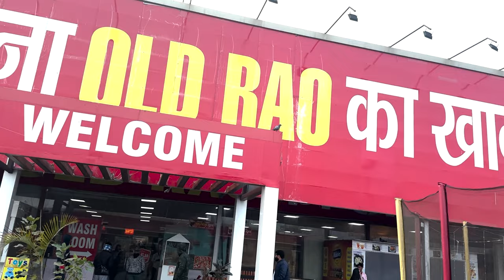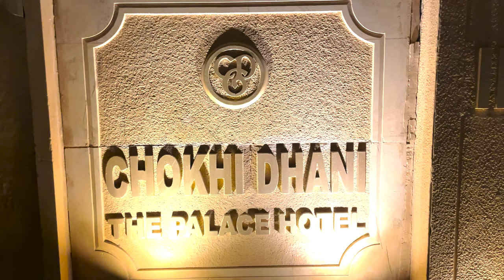The Golden Sands A Mesmerizing Holiday Trip to Jaisalmer | Discovering the Jewel of Rajasthan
Jaisalmer Fort - Immerse yourself in the rich history and captivating architecture of Jaisalmer Fort with our exclusive video tour! Built in the 12th century, this majestic fort stands tall amidst the golden sands of the Thar Desert, offering breathtaking views of the surrounding landscape. Join us as we delve into the intricate labyrinth of narrow alleys, ornate palaces, and ancient temples that make up this UNESCO World Heritage Site. Learn about the legends and stories that have shaped its legacy, and uncover the secrets hidden within its sandstone walls. Whether you're a history buff, an architecture enthusiast, or simply seeking adventure,

Kuldhara Village - Step back in time and explore the haunting mysteries of Kuldhara Village in Rajasthan, India, with our captivating video tour! Abandoned centuries ago under mysterious circumstances, this once-thriving settlement now stands as a silent witness to its enigmatic past. Join us as we wander through the crumbling ruins of deserted homes, narrow alleys, and dilapidated temples, each whispering tales of a vanished community. Delve into the legends and folklore that shroud this ghost town in secrecy, and uncover the reasons behind its sudden abandonment. From tales of an ancient curse to rumors of paranormal activity, Kuldhara Village offers a journey into the unknown like no other. Whether you're a history enthusiast, a paranormal investigator, or simply curious about the secrets of the past, our video promises an unforgettable exploration of this eerie yet fascinating site. Watch now and embark on a haunting adventure through the deserted streets of Kuldhara

Khaba Fort - Embark on a journey to the ancient Khaba Fort in Jaisalmer, Rajasthan, with our immersive video tour! Perched atop rugged cliffs against the backdrop of the Thar Desert, this majestic fortress holds centuries of history within its weathered walls. Join us as we explore the crumbling ruins, hidden passageways, and majestic gateways that tell the tale of a bygone era. Discover the strategic importance of Khaba Fort in the region's history and uncover the legends and folklore that surround its enigmatic past. From panoramic views of the desert landscape to the eerie silence that pervades its deserted halls, Khaba Fort offers a glimpse into Rajasthan's rich heritage and cultural legacy.

Patwon Ki Haveli - Step into the opulent world of Rajasthan's architectural marvel, Patwon Ki Haveli, with our mesmerizing video tour! Adorned with intricate carvings, ornate facades, and exquisite craftsmanship, this cluster of five havelis stands as a testament to the grandeur of Jaisalmer's wealthy merchants of the 19th century. Join us as we wander through the labyrinthine corridors, marvel at the stunning jharokhas (balconies), and admire the intricate frescoes that adorn every surface. Learn about the fascinating history and cultural significance of these magnificent mansions, each with its own unique story to tell. From tales of prosperity to whispers of intrigue, Patwon Ki Haveli offers a glimpse into the bygone era of Rajputana royalty and merchant splendor.

Gadisar Lake - Experience the serene beauty of Gadisar Lake in Jaisalmer, Rajasthan, with our tranquil video tour! Nestled amidst the golden sands of the Thar Desert, this historic artificial reservoir has been a lifeline for the city since its construction in the 14th century. Join us as we embark on a peaceful journey around the tranquil waters, framed by ancient ghats, temples, and chattris (cenotaphs) that reflect the rich heritage of the region. Learn about the fascinating legends and tales associated with Gadisar Lake, from its origins as a water conservation project to its role in the city's cultural and religious rituals.

Prepare to be swept away by the enchanting beauty and rugged charm of the Thar Desert as our experienced guides lead you on an adrenaline-pumping journey through the golden sands. From heart-pounding dune bashing and exhilarating camel rides to mesmerizing cultural performances under the starlit sky, Le Royal Desert Safari offers an unforgettable experience for adventurers of all ages. Join us as we delve into the rich tapestry of Rajasthani culture, savor traditional cuisine, and witness breathtaking sunset vistas that paint the desert landscape in hues of gold and crimson. Whether you're seeking thrills, cultural immersion, or simply a moment of tranquility amidst nature's grandeur, our video promises an unforgettable desert safari experience like no other. Watch now and let the magic of the desert ignite your spirit of adventure!

A historic marvel nestled in the heart of Jaisalmer, Rajasthan. Bada Bagh is a sprawling oasis of tranquility amidst the golden sands of the Thar Desert. Join us as we wander through the labyrinth of cenotaphs, each a majestic tribute to the valor and legacy of the erstwhile rulers of Jaisalmer.